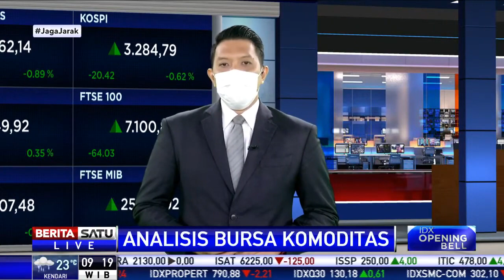Bursa Komoditas: Harga Emas Diprediksi kembali ke Level 2000